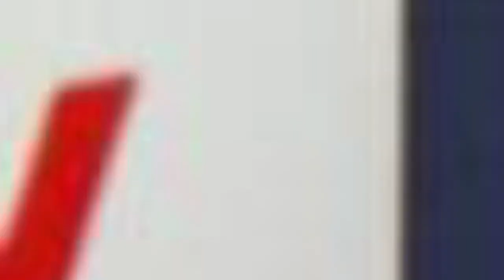Freddy | 30 Interesting Facts | OTT Release | Kartik Aaryan | Alaya | Ekta Kapoor | Shashanka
BTS 1000 Recentnews New poster alert! Kartik Aaryan introduces Alaya F as Kainaaz aka Freddy's obsession

0;00 intro
1:35  कैसा है नया poster?
1:40 क्या अजीब है poster के  scenes में?
1:50  किसका  नया लुक रिलीज हुआ?

This spine-chilling romantic poster of Freddy and Kainaaz has already raised our hair and left us with bated breath for the film to drop now.
FP Staff November 16, 2022 16:32:14 IST
New poster alert! Kartik Aaryan introduces Alaya F as Kainaaz aka Freddy's obsession
Kartik Aaryan starrer Freddy is gearing up for its release soon and our excitement for it is only rising with each passing day as it tops the list of most anticipated movies and shows in India on IMDb.After grabbing all eyes with the jaw-dropping teaser of Kartik as Freddy and the release of the chartbuster of a song, Kaala Jaadu, makers now drop the first look of Alaya F as Kainaaz aka ‘Freddy’s obsession’.

This spine-chilling romantic poster of Freddy and Kainaaz has already raised our hair and left us with bated breath for the film to drop now. One can see Kartik with his deep eyes holding a dental tool next to Alaya‘s scared but brave face, with blood on his gloves.

The audience is excited to know how far Freddy will go for Love, Marriage, Betrayal and where the story of Kainaaz will lead to. Starring Kartik Aaryan and Alaya F the film will release on December 2, 2022, exclusively on Disney+ Hotstar.

Netizens are excited to see Kartik Aaryan and Alaya F in a whole new avatar. While Kartik Aaryan is ruling the heartlands of the nation with the year’s first big blockbuster from Bollywood, Alaya F prove her mettle as a young actress in her debut film Jawaani Jaaneman with Saif Ali Khan. Meanwhile, Kartik Aaryan will be next seen in Shehzada, Aashiqui 3 and Kabir Khan’s untitled next. While Alaya F’s film with Anurag Kashyap, ‘Almost Pyaar with DJ Mohabbat’ gets its world premiere very soon at Marrakech International Film Festival and will also be seen in U-turn along with Freddy.

Editor- Shrutaparna Paul
gd - simi
uplaoded by amna

Thumbnail title  - New look out ?